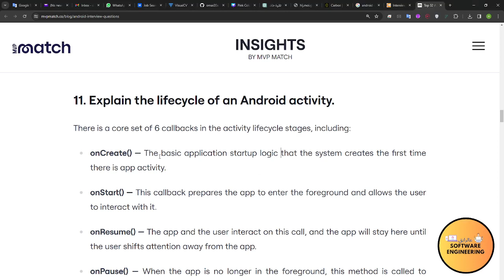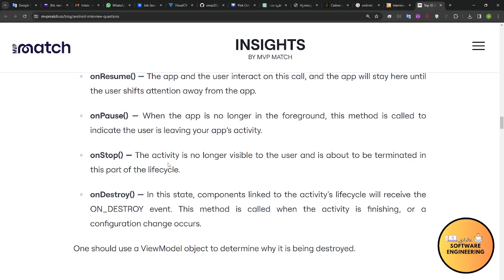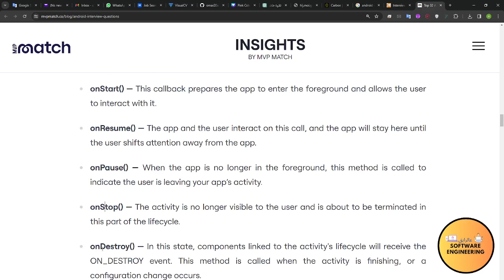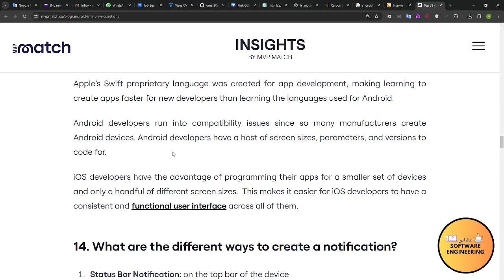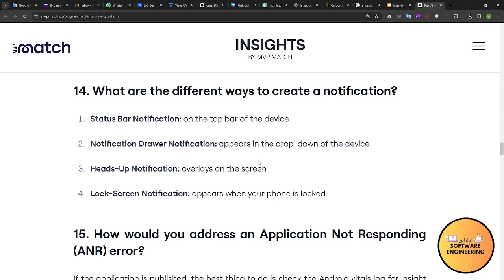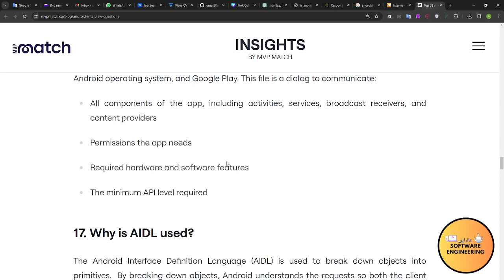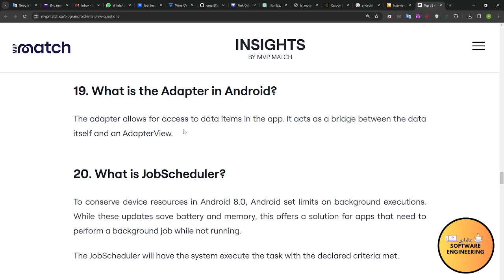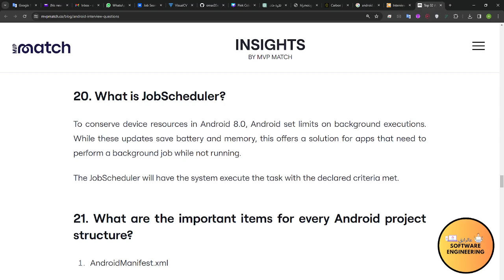Top 32 Android Interview Questions and Answers (2)